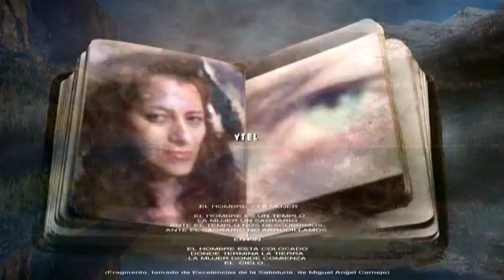ERNESTO CORTAZAR UNDER THE RAIN TOGETHER